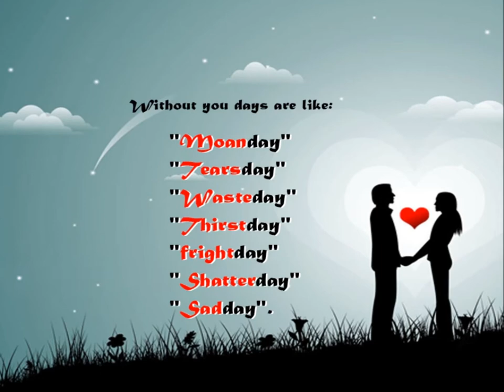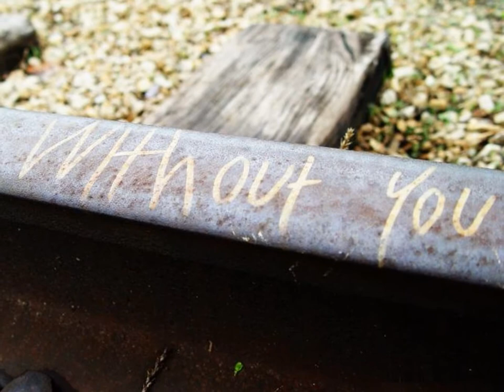♫ Highland Glory ~ Without You ♫ HD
Music & Lyrics: Highland Glory
Album: Twist Of Faith (2011)

A new sunrise
Through baby's eyes
The innocence of a newborn child

We finally see
It's all so clear
Reveal the reason to be

I wish I could be there
Every step of the way
My dear

Without love there to guide me
And to follow me through
Without you there beside me

I'd be lost in this world
Without you
Without you

Someone to care
I'm always there
To shelter you from the storm

To watch you grow
A lifetime to love
But someday I'll have to let go

My dear